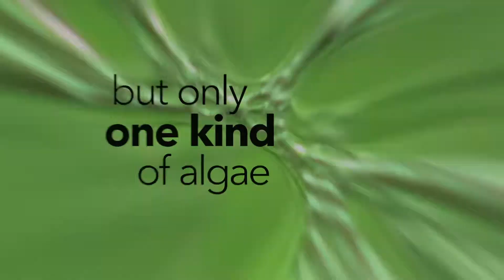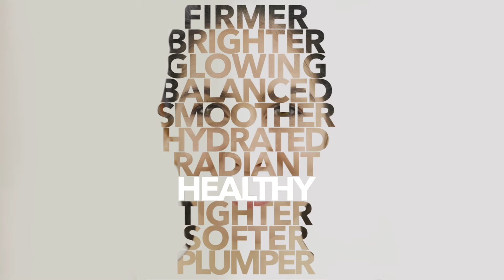Algenist® Discovers the Limitless Potential of Algae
Algenist is revolutionizing skincare and wellness thanks to biotechnology and the heroic powers of algae. Launch partnered with Algenist to bring their authentic voice and unique story to life.